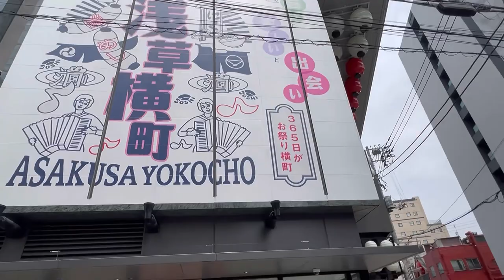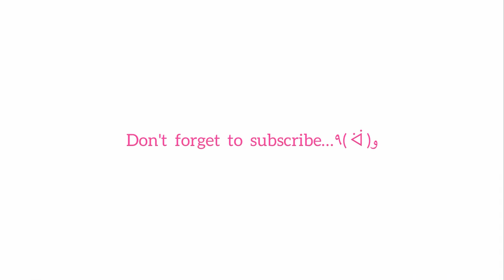A super cute Japanese girl Yura-chan guided us around Asakusa by rickshaw.超可愛い女の子の人力車。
今回は、可愛い日本人の女の子(Yura chan)が案内してくれる東京は浅草名物の一つ、人力車(東京力車)に乗って来た動画内容になってます。
人力車(rickshaw)、東京力車のゆらちゃんがドライブする人力車に乗って楽しい人力車での浅草観光になりました。
ゆらちゃんのフレッシュ感溢れる人力車浅草観光は最高でした。
また近いうちに浅草の人力車(rickshaw)に乗りに行きたいと思います。
皆さんも是非、乗ってみてください。٩( ᐛ )و